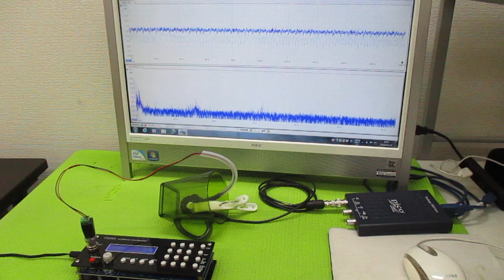メガヘルツの超音波発振制御 ultrasonic-labo